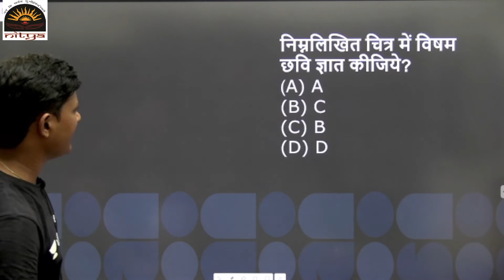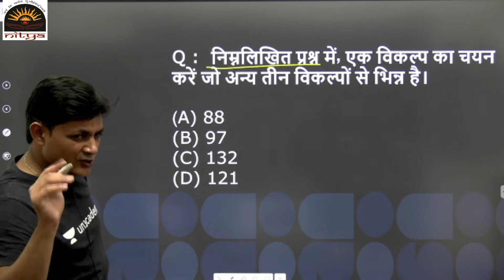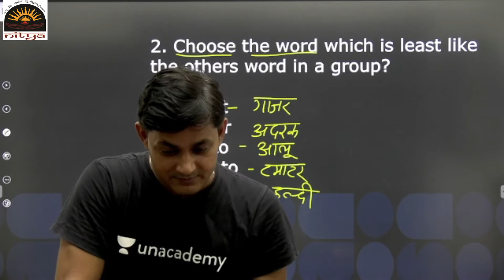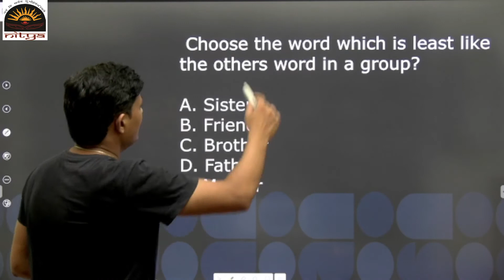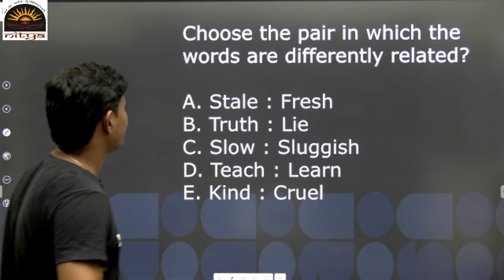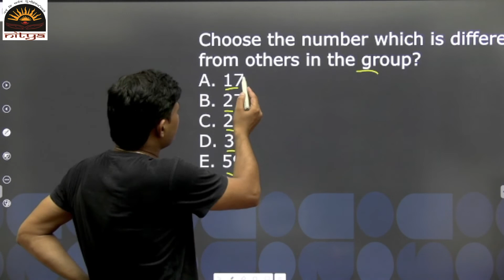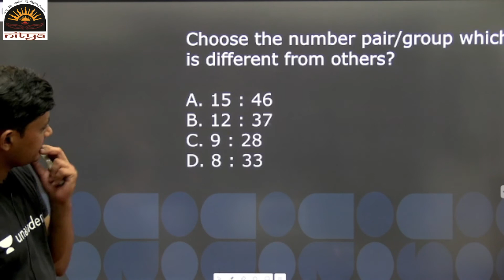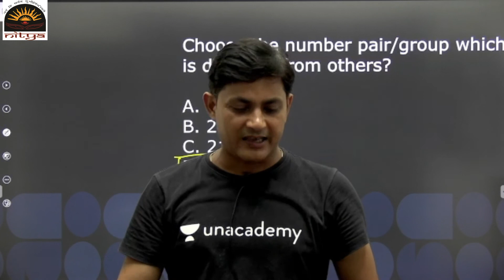Verbal Reasoning | All Competitive Exams || By Dr Lalit Sir